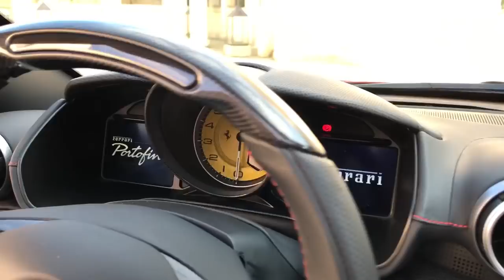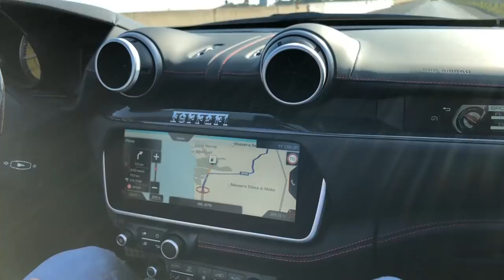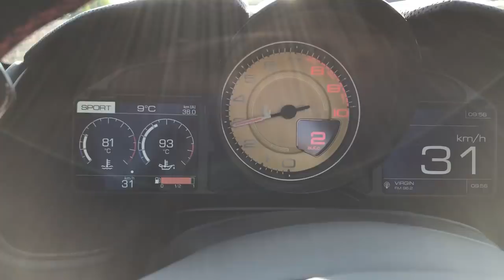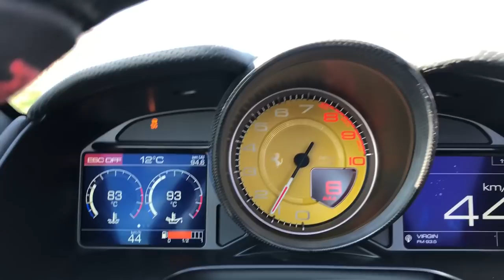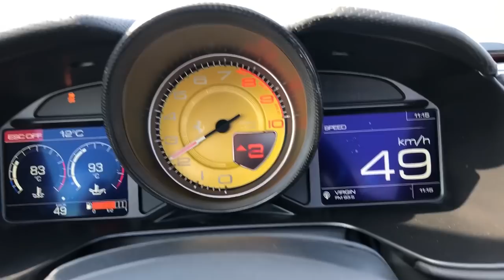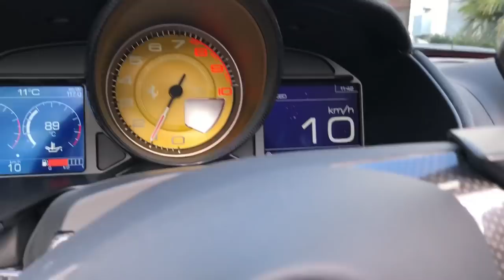Is de Ferrari Portofino een echte Ferrari? VLOG #140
Van de California waren we niet zo onder de indruk. Nu is het de beurt aan zijn opvolger, de 600 pk sterke Portofino. Voor Autovisie TV reden we de 2+2 in de omgeving van Puglia. Door de constant aanwezige sound, ging dat bepaald anoniem…